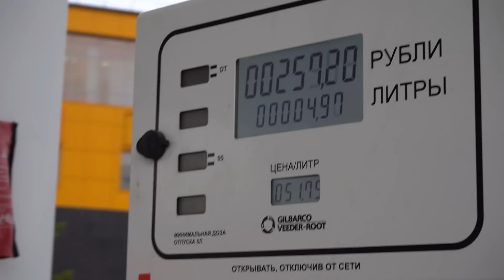ВЫШЛИ НА СЛЕД ТОГО, КТО ПОХИТИЛ ДОЧЬ ЛЕСНИКА. ШКОЛЬНИЦА В РУКАХ СУМАСШЕДШЕГО ОТШЕЛЬНИКА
Мы играем на 03 сервере

НАШЛИ СЛЕДЫ ПОХИТИТЕЛЯ ДЕВОЧКИ. ДОЧЬ ЛЕСНИКА ПРОПАЛА. ШКОЛЬНИЦА В РУКАХ ЛЕСНОГО ДИКАРЯ. НОВАЯ МАШИНА. НОВАЯ ИСТОРИЯ

Новая история Zebra Successful началась с новой машины! Мы отправились помочь леснику у которого пропала дочь. Мы выследили похитителя девочки школьницы, несмотря на всю таинственность сумасшедшего дикаря. Одно мы знаем точно - безумный отшельник борется с дикими животными голыми руками и очень опасен